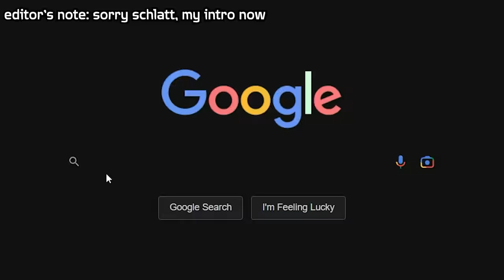The SLIMIEST Minecraft Mods Ever